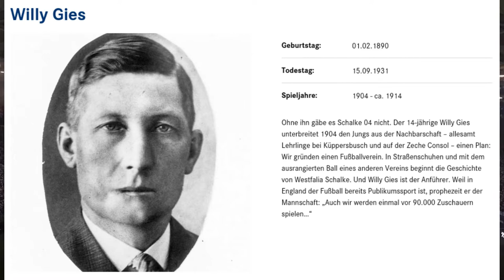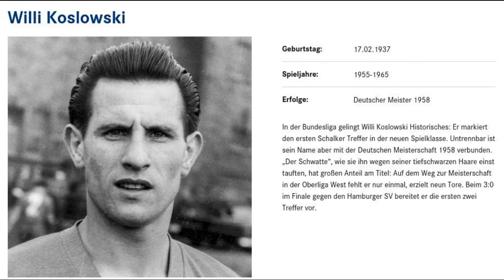Joe Slam feat. J.G.Stryker: "Highway to Schalke"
Schalker Stimmungs-Hit.

Edi Frühwirth - Willy Gies - Raul und Herbert Lütkebohmert
Ernst Kuzorra - Ernst Kalwitzki - Adolf Urban und Marc Wilmots
Charly Neumann - Ebbe Sand - Jirji Nemec und Fritz Szepan
Norbert Nigbur - Norbert Elgert - Ingo Anderbrügge und Olaf Thon

SCHALKE 04 - SCHALKE 04 - SCHALKE 04 - SCHALKE 04

Yuri Mulder - Rolf Rüssmann - Tanne Fichtel und Klaus Fischer
Stan Libuda - Mike Büskens - Willi Koslowski und Fritz Unkel
Otto Tibulsky - Rudi Assauer - Rüdiger Abramczik und Huub Stevens
Gerald Asamoah - Marcello Bordon - Erwin und AsiErich Fußballgott

Görsmeier, Bosch Bosch Bosch